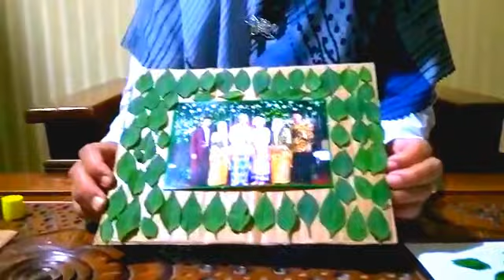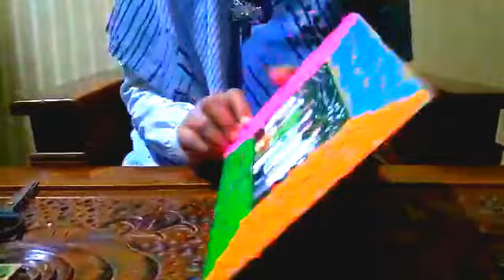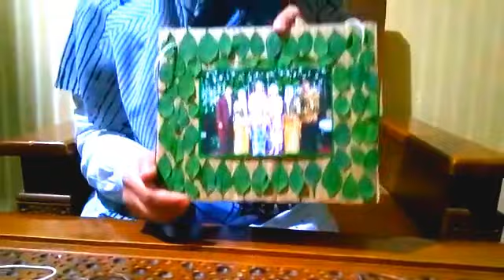Daring : Membuat Pigura Photo Keluarga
RA Miftahul Falah Cileunyi
- Membangun generasi islami  menuju khairul bariyyah.
- Sharing pengalaman
Penyaji : Ibu Beti Nurbaeti, S.Pd.I
Tema : Keluargaku Sakinah - Anggota Keluarga
Kegiatan : Membuat Frame Photo keluarga